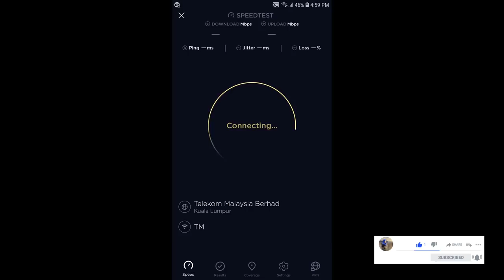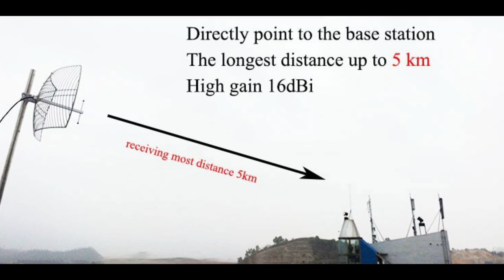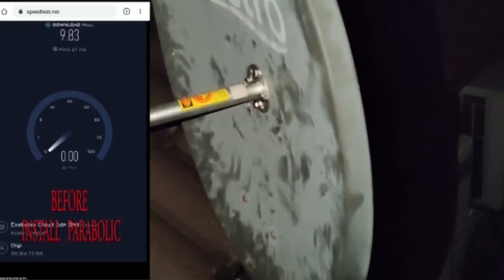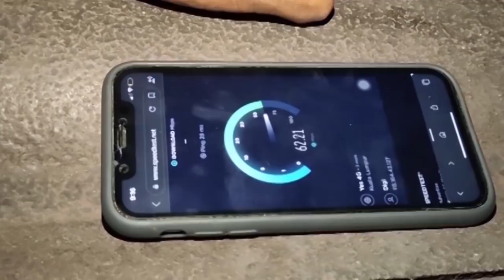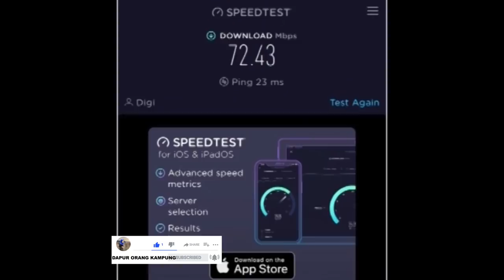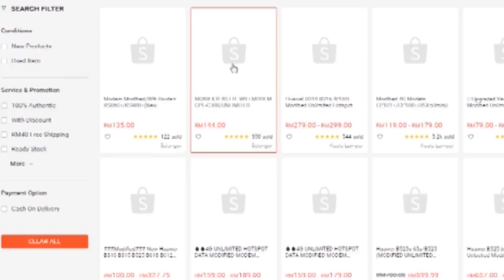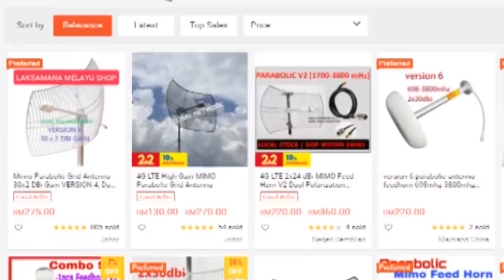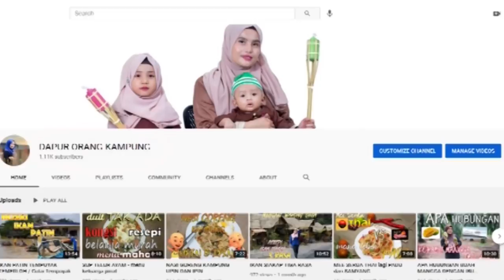FREE Unifi. internet Paling Padu. External antenna parabolic piring Astro untuk modem sim card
cara pasang antenna parabolic menggunakan dish astro. membantu mendapatkan signal modem yang lebih kuat daripada fiber optic. menyelesaikan masalah pengguna internet luar bandar tanpa menggunakan booster.